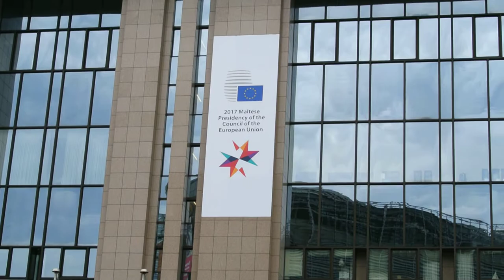比利时旅游 DSC 3331